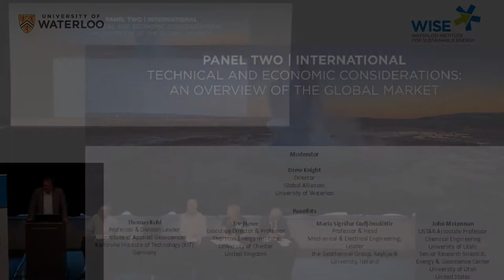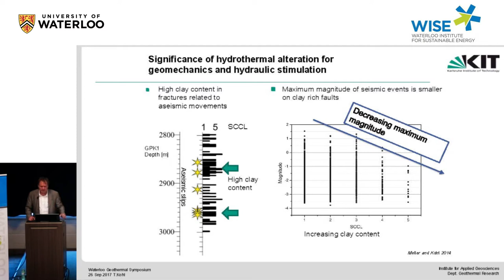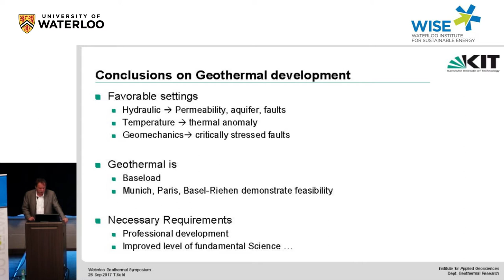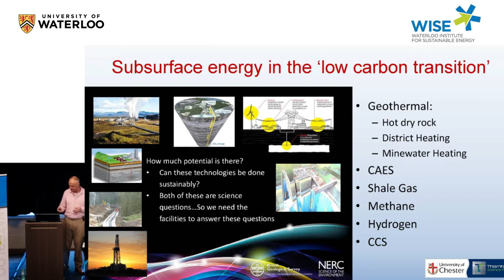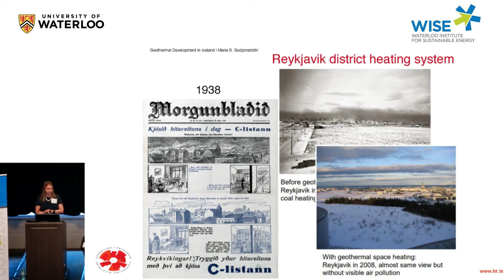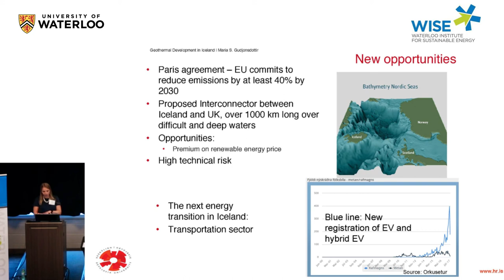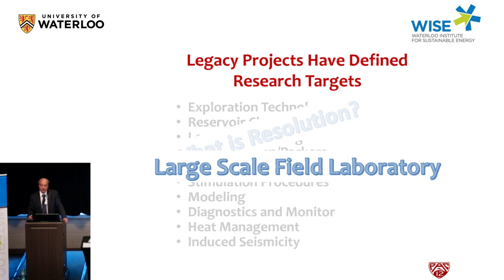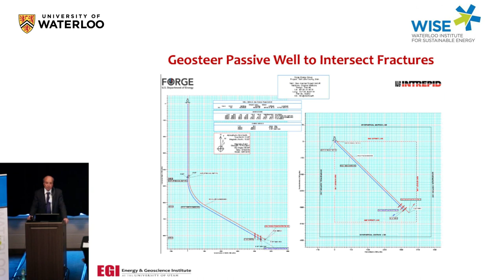Geothermal Symposium 2017 - Panel 2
Panel 2 (International) – Technical and Economic Considerations: An Overview of the Global Market

Moderator

Drew Knight, Director, Global Alliances, University of Waterloo

Panelists

'Geothermal Development in Europe and Corresponding Scientific Concepts' - Thomas Kohl, Professor & Division Leader, Institute of Applied Geosciences, Karlsruhe Institute of Technology (KIT), Germany

'The U.K Geothermal Proposition' - Joe Howe, Executive Director & Professor, the Thornton Energy Institute, University of Chester, United Kingdom

'Geothermal Development in Iceland' - María Sigríður Guðjónsdóttir, Professor & Head, Mechanical & Electrical Engineering; Leader, the Geothermal Group, Reykjavik University, Iceland

'Making EGS Work' - John McLennan, USTAR Associate Professor, Chemical Engineering, University of Utah; Senior Research Scientist, Energy & Geoscience Center, University of Utah, United States